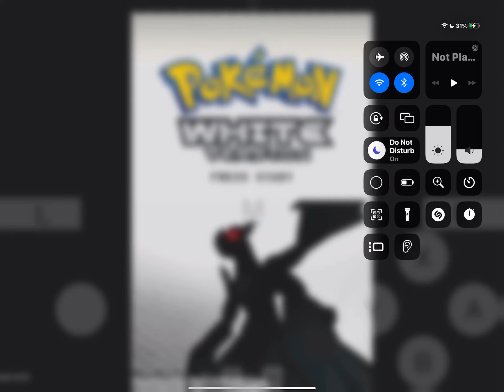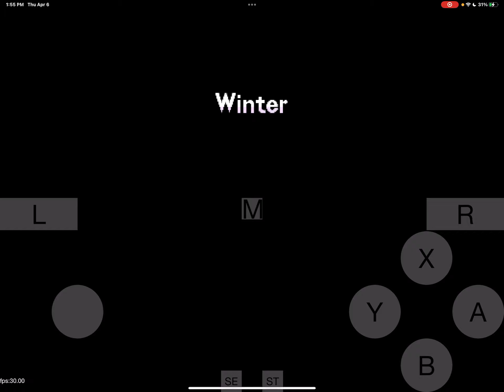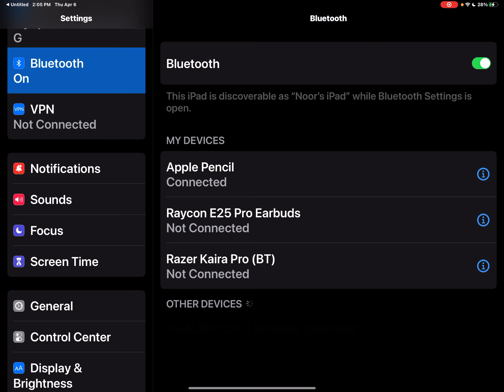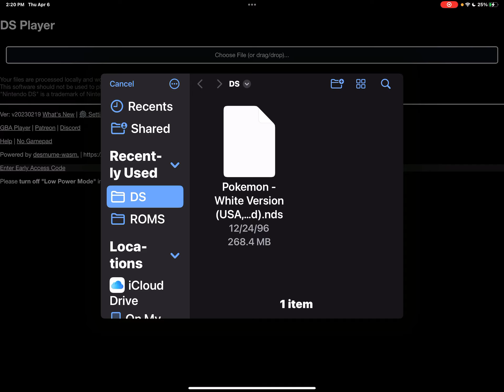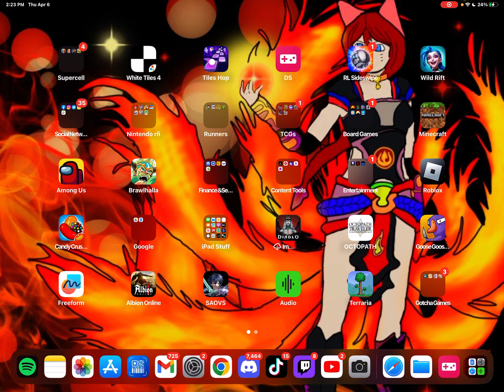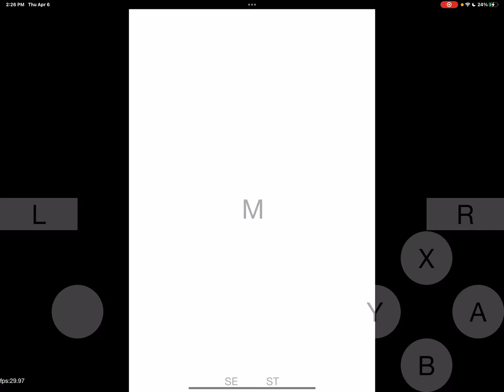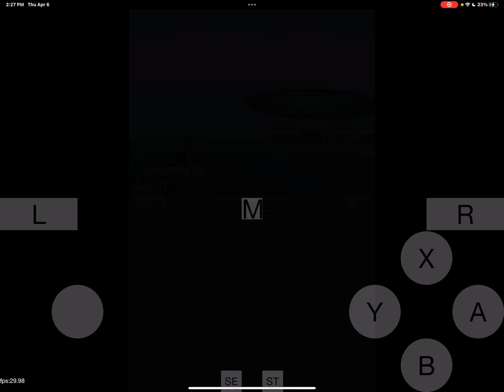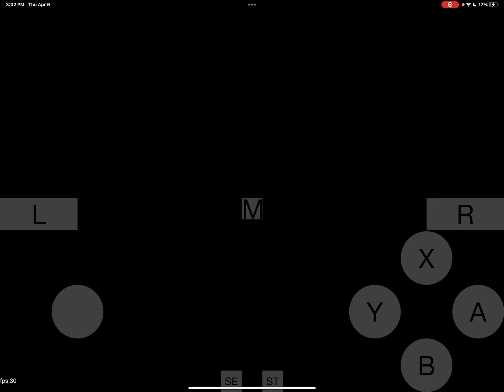Pokémon White Episode #1 Tutorial and The First Gym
I felt like replaying gen 5 of Pokémon as it was my first Pokémon game ever. This is over 10 years overdue if you have seen my very first YouTube video ever.